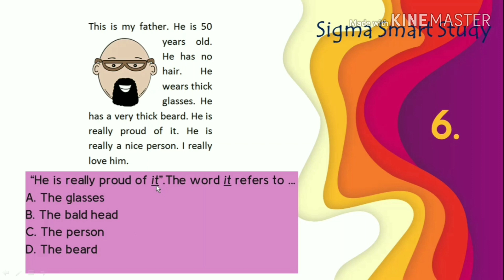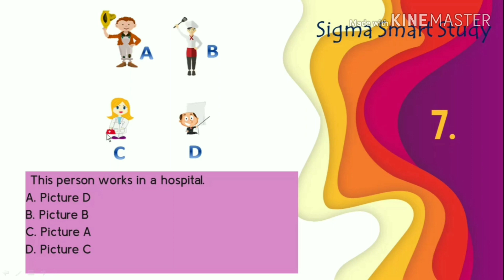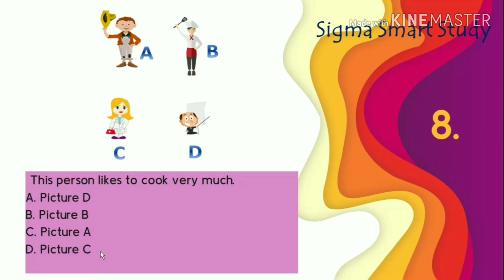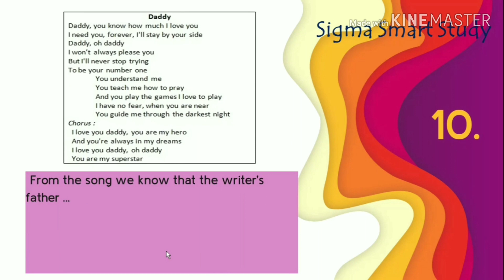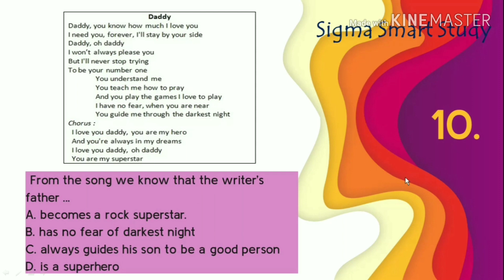SOAL DAN PEMBAHASAN PERSIAPAN UJIAN AKHIR SEMESTER (UAS/PAS) BAHASA INGGRIS KELAS 7. PART 2 (END)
VIDEO PEMBAHASAN SOAL BAHASA INGGRIS KELAS 7 PERSIAPAN UJIAN AKHIR SEMESTER/PENILAIAN AKHIR SEMESTER.

BAGIAN 2 dari 2